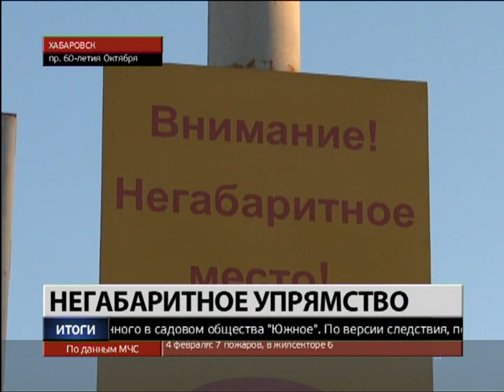Итоги недели 08.02.2014, часть 3.MestoproTV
Итоговый выпуск программы "Место происшествия"